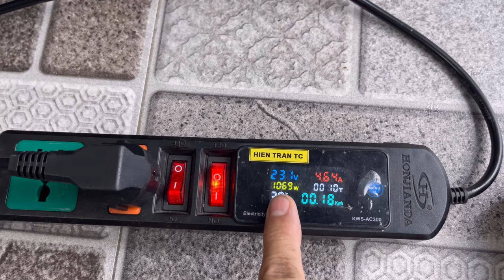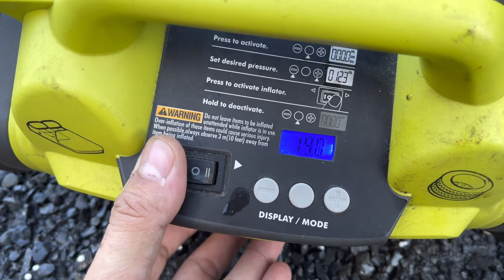Đồ chơi khủng của Hiền Trần Tc